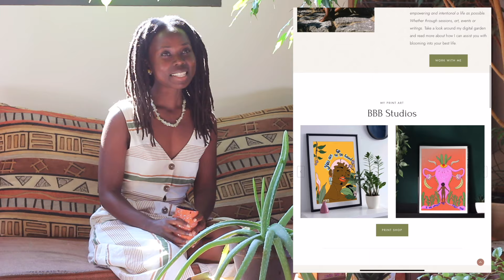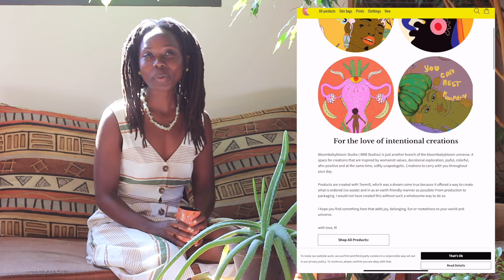Life lately: Finding Land & peace, living offline, herbs, gaining skills & connecting to my heritage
May it be of benefits,

With lots of love, yours truly and digitally 🌿

M.

( S U P P O R T I N G ) M Y  W O R K

HOLISTIC HEALING & LIVING SESSIONS
Work with me - on your own journey towards holistic living & healing

S O C I A L  &  O T H E R  T H I N G S

Daughter - Youth Cover MCK
Pasilyo - SunKissed Lola (Cover) - Ayane Bella